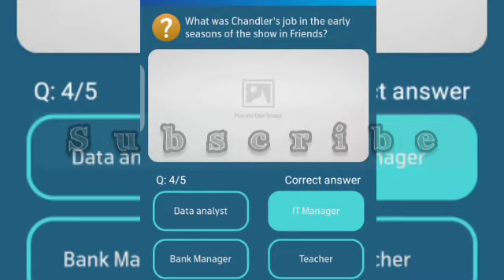Which one of Joey's sisters did Chandler fool around with at Joey's birthday party?